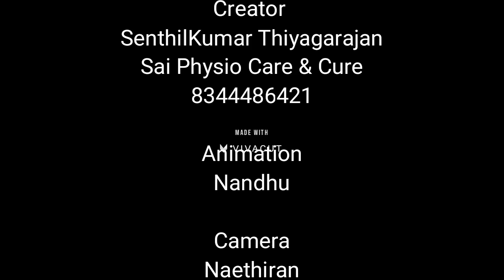எலும்பு சிதைவு நோய்/ ஆஸ்டியோபேரோஸிஸ், osteoporosis tamil,bone problem tamil,back pain,bone fracture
osteoporosis தமிழில் எலும்பு சிதைவு நோய் என்பார்கள். எலும்பின் அடர்த்தி உடலில் குறையும் பொழுது எலும்புகள் பலவீனமாக நேரிடும்.

World osteoporosis day celebrated on every year 24 th October this video explaining about common causes of osteoporosis